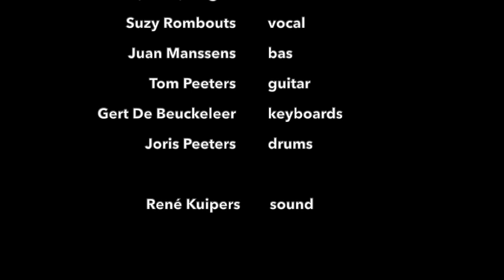Boogie WonderBand Promovideo 2022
Boogie WonderBand (Disco)
Na 22 jaar ervaring en bijna 600 shows in de Benelux staat deze Live Disco act uit de Antwerpse kempen nog steeds als een huis.

Line-up:

Wen Bellens voc
Tom (Naso) Ooghe voc
Suzy Rombouts voc

Juan Manssens bas
Tom Peeters git
Gert de Beuckeleer keyb
Joris Peeters drums

René Kuipers geluid